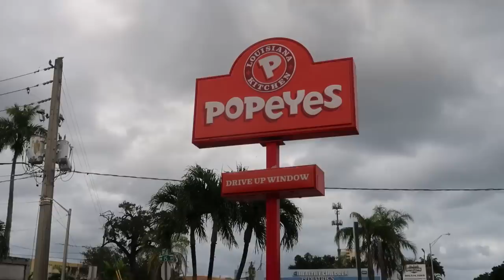🇬🇧 Brits Try Popeyes for the First Time! 🇺🇸 | MIAMI Series!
SO many of you have asked for us to try Popeyes over the years, so here we are FINALLY trying it!